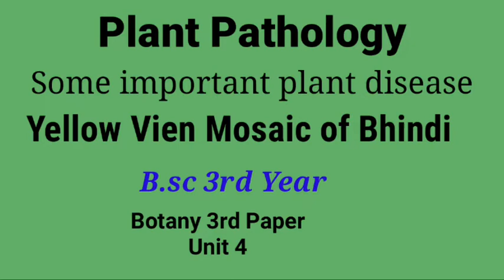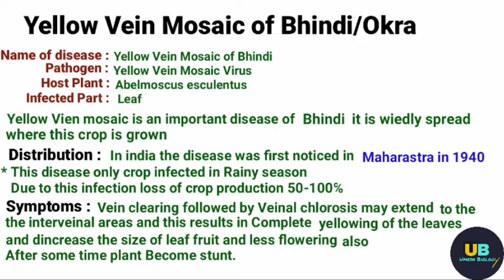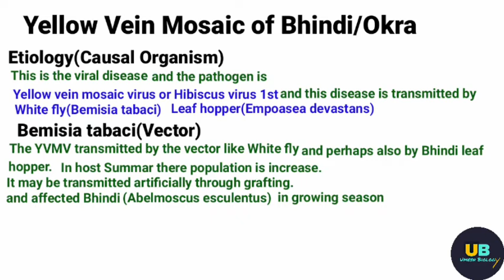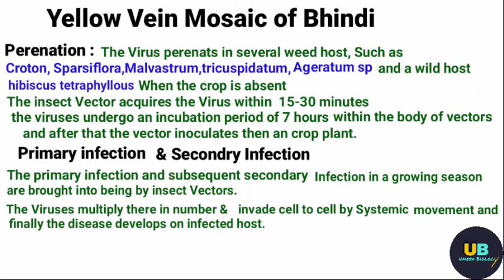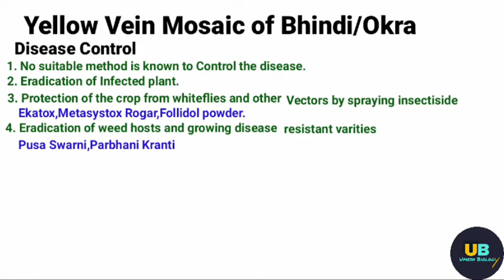Yellow Vein Mosaic of Bhindi B.sc 1st semester Botany Plant Pathology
Hello friend

in this video we will be discuss about the a Viral disease Yellow Vein mosaic of Bhindi and the pathogen is the a virus Yellow Vein Mosaic Virus

Published- Yellow Vein mosaic of Bhindi  is the Viral disease Virus is the YVMV(Yellow Vein Mosaic Virus) details have been discussed in this video Plant Pathology Botany   B.sc 1st semester

Hay friend hope you understand the topic write your queries in the comment section below

so must be watched by you

                                        Thanks